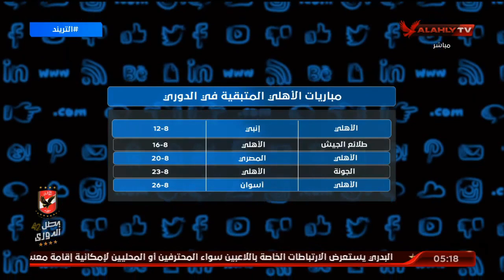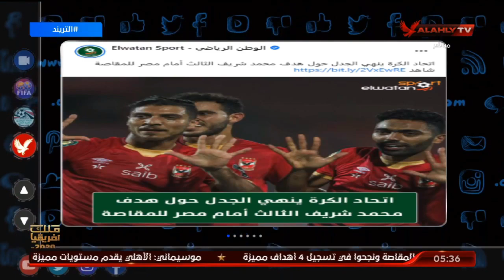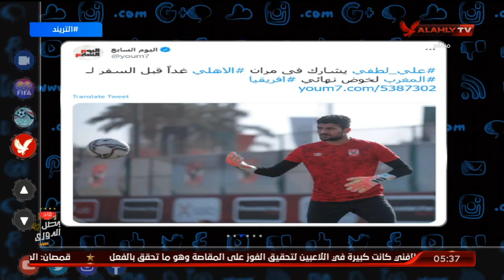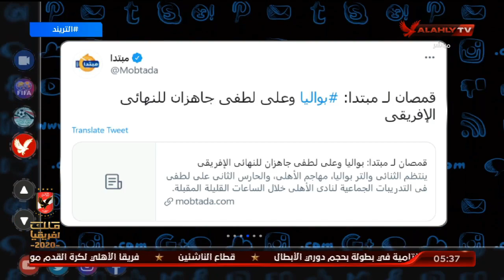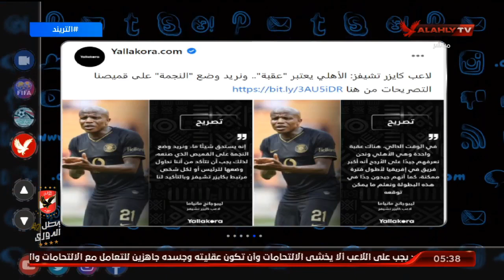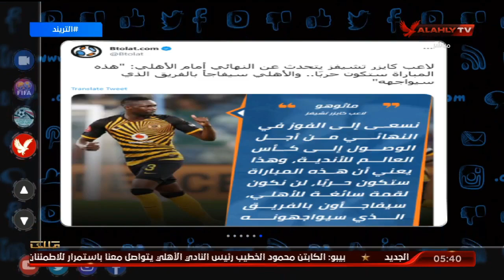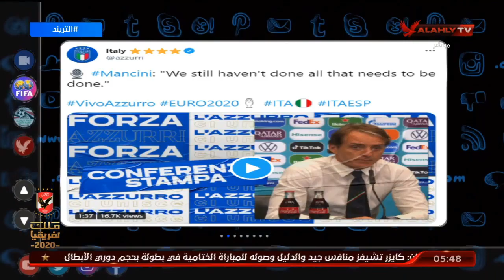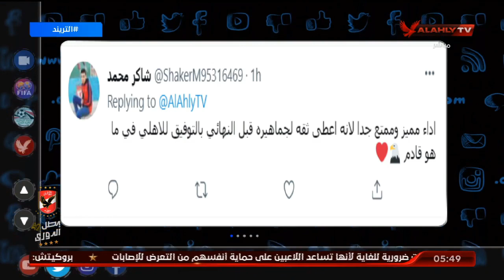الحلقة الكاملة | التريند مع أمير هشام | 12-6-2021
أمير هشام بعد اكتساح الأهلي لـ"سموحة": "الأهلي زعله وحش أوي" | التريند